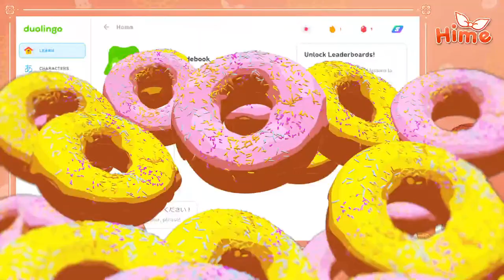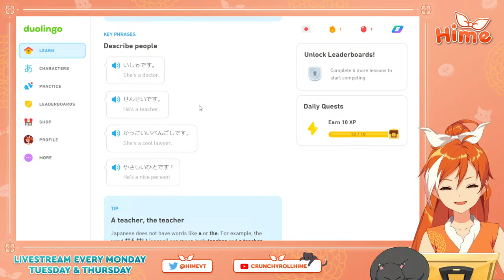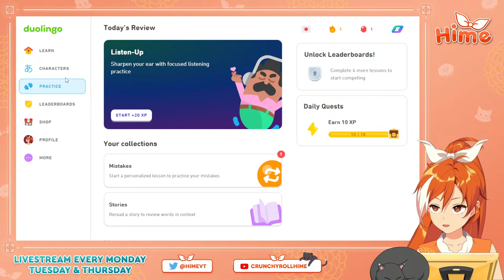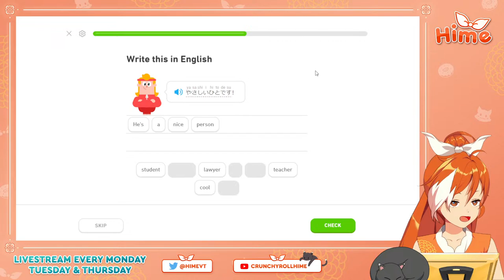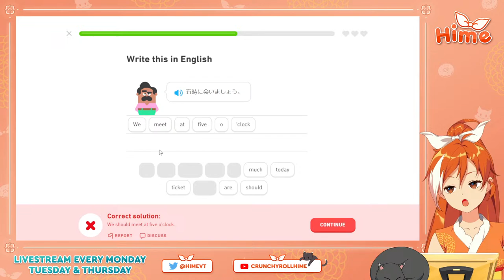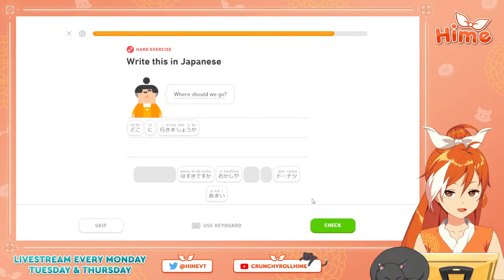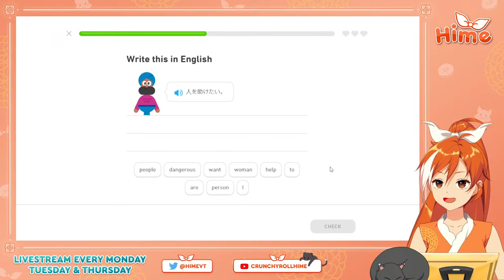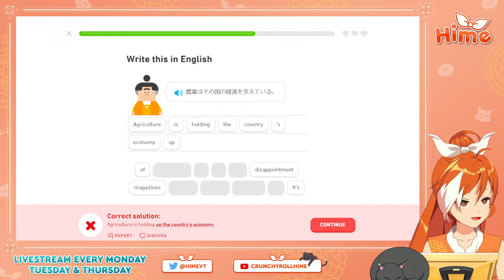【Learning Japanese】Let's learn Japanese with Duolingo! | Crunchyroll-Hime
Determined to find all of the new anime-themed phrases that Duolingo just added to their Japanese lessons!

Crunchyroll subscribers, check your email to find out how to enjoy two free months of Super Duolingo right now! You can still enjoy one free month of Super Duolingo by using code CRUNCHYDUO!

✧･ﾟ: *✧･ﾟ:*:･ﾟ✧*:･ﾟ✧･ﾟ: *✧･ﾟ:*:･ﾟ✧*:･ﾟ✧ ･ﾟ: *✧･ﾟ:*:･ﾟ✧

For the month of May we will be donating to Lavender Phoenix a group that focuses on building up queer and transgender Asian and Pacific Islander people by amplifying their voices and increasing the visibility of their communities. All of their programs are led by QTAPI members who are directly impacted by the issues they address, including leadership development, community safety, healing & care, ecological justice and movement building.

[Sudachi’s Rulebook]
Thanks for joining my sister's stream! Please follow the rules below:
1. Be nice to other viewers - don't spam or troll.
2. Don’t respond to spam or trolls. You can block and report it, though!
3. Keep conversations relating to stream content.
4. Everyone is welcome. Have fun!

Hime streams every Tuesday and Thursday at 1pm PT/4pm ET.